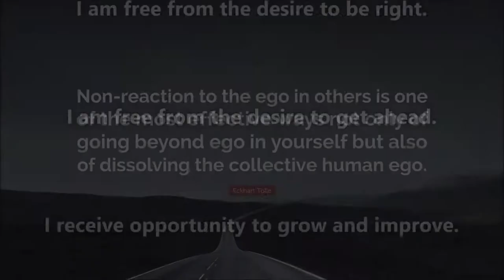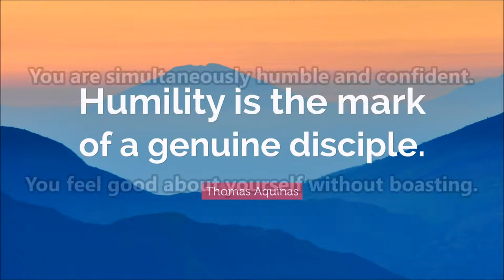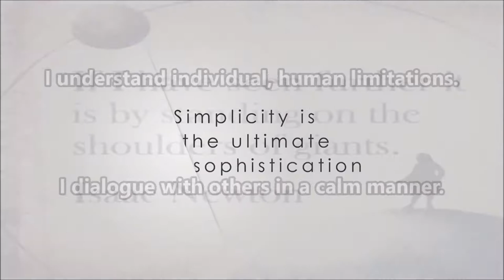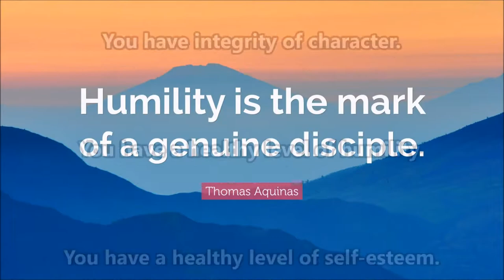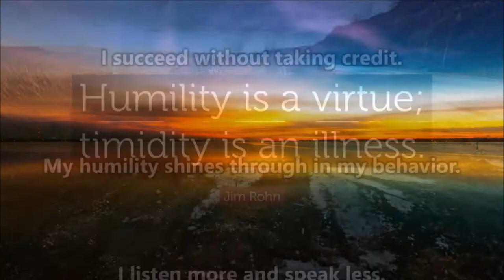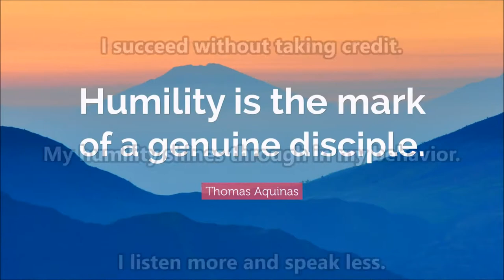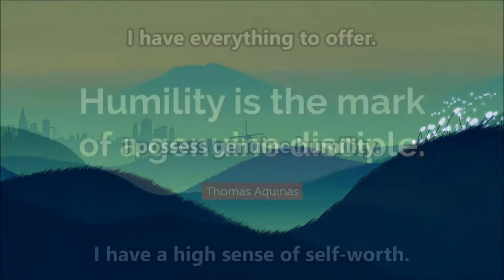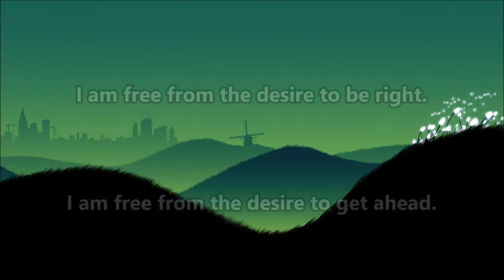Control Your Ego Subliminal Audio + Visual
Control Your Ego Subliminal.

Text & Audio Affirmations (in I and You format):
Every day I master the art of humility.
My humility shines through in my behavior.
I am simultaneously humble and confident.
Sincere humility grants me enormous power.
I have a healthy level of humility.
I am sharing love, wisdom, and humility.
I receive opportunity to grow and improve.
I reject society's labels.
I have nothing to prove.
I have everything to offer.
I possess genuine humility.
I have a high sense of self-worth.
I have integrity of character.
I have a healthy level of self-esteem.
I find joy in helping others grow and succeed.
I succeed without taking credit.
I listen more and speak less.
I am calm and non-reactive in every situation.
I look for humor in every situation.
I respect others and their opinions.
I understand individual, human limitations.
I dialogue with others in a calm manner.
I feel good about myself without bragging.
I have a healthy level of self-confidence.
I feel good about myself without boasting.
Others look up to me as a confident leader.
I give freely without expecting a reward.
I have a pleasing personality.
I am free from the desire to impress.
I am free from the desire to be right.
I am free from the desire to get ahead.

Watch in HD. Headphones/Earphones are optional. Use this subliminal video often to control your ego and cultivate humility. Watch and listen for best results. You can still get results from just watching or just listening if that's more convenient for you. This subliminal video has both audio and visual affirmations. Set to a comfortable volume. Use at least once a day until no longer needed. There are no binaural beats or frequencies in this video.